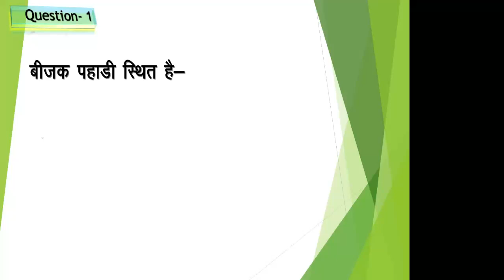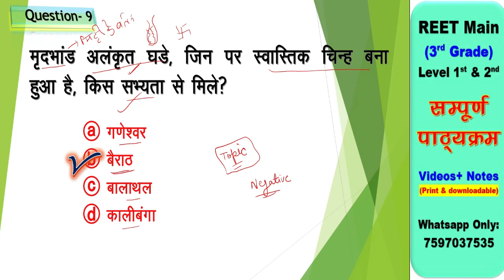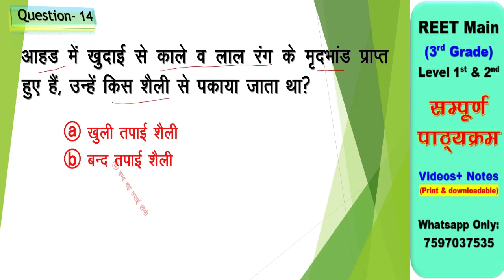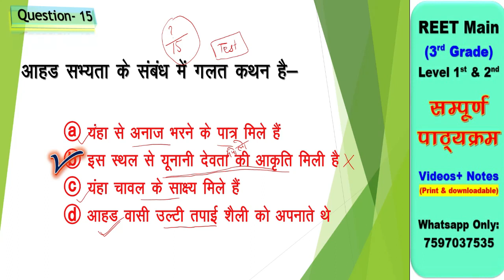Rajasthan ki sabhyatayen test || REETmains 2023 Syllabus | 3rd grade latest news | 2nd grade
1stgradeteacher history